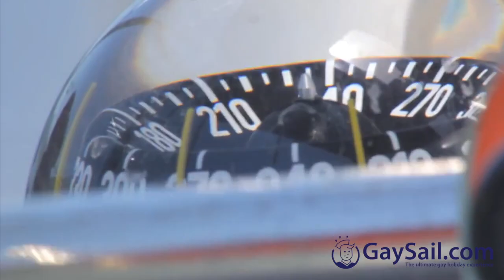Gaysail Trailer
This video is about Gaysail destinations Book now Gaysail.com